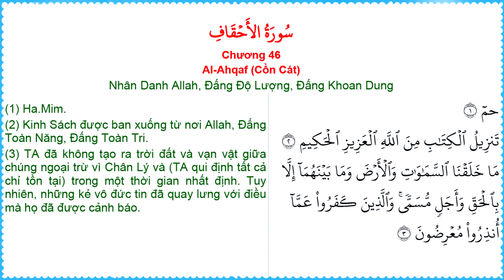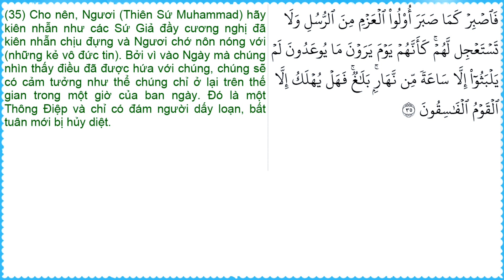Chương 46: Al-Ahqaf (Cồn Cát) - Nội Dung Ý Nghĩa Qur'an